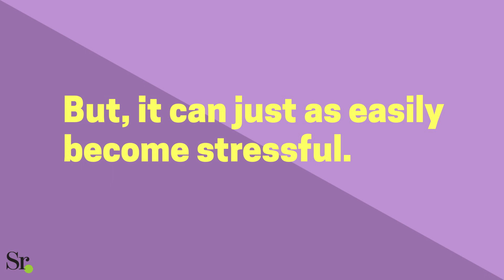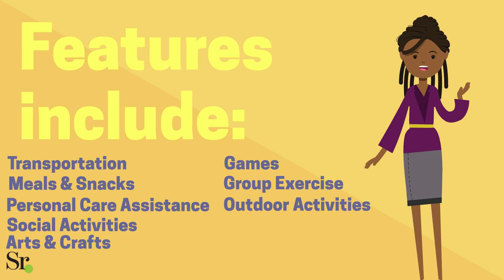Adult Day Care for Seniors and Adults with Disabilities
More than 1 in 5 people are caregivers to a family member or someone close. That means that more than 1 in 5 people are taking care of themselves plus someone else (while, in many cases, also driving kids to soccer practice, helping with homework, and spending time with their spouse). Caring for others can be rewarding in many ways. But, it can just as easily become stressful. Family caregivers often find themselves stretched too thin, unable to maintain a healthy balance between their loved one’s needs and their own.

❓What is Adult Day Care❓
Adult day services can offer professional care, socialization, and enrichment opportunities in a community-based group setting. These types of centers can help reduce the stress of caregiving or simply provide a safe place for your loved one during the day. Adult day cares and other adult day health services usually feature ADL assistance, social activities, exercise, door-to-do transportation, and health monitoring.